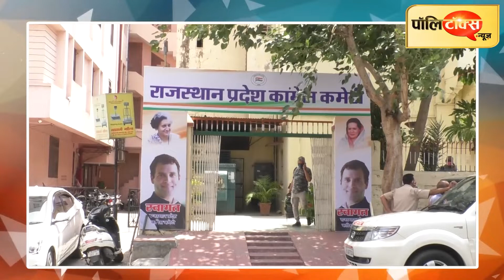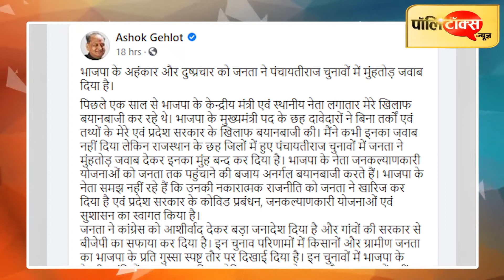…BJP की हॉर्स ट्रेडिंग में वो लोग शामिल हैं जिन्होंने पहले भी सरकार गिराने का किया था प्रयास- गहलोत।